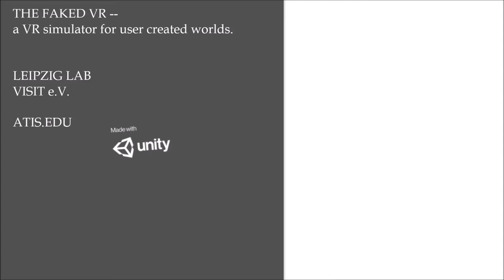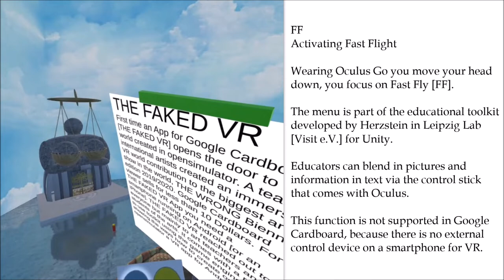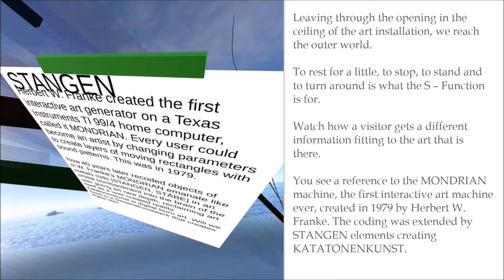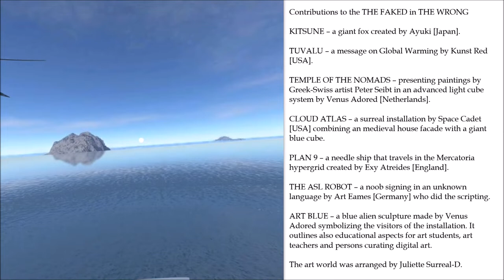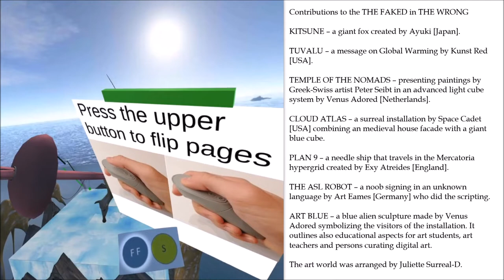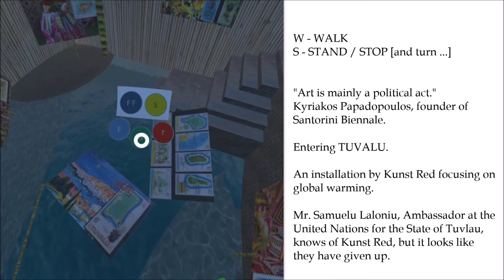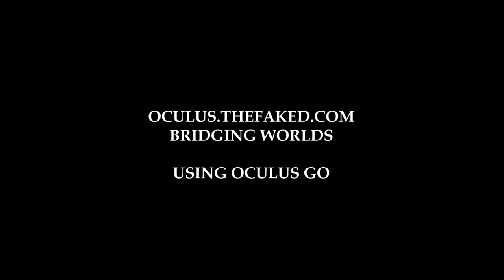SECOND LIFE GOES OCULUS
The art installation THE FAKED, presented in THE WRONG 2019/2020 has been exported to OCULUS GO. The installation THE FAKED was created in Opensimulator and exported to Google Cardboard in November 2019. Watch the presentation at the OSCC19. NOW SECOND LIFE  HAS BEEN USED to bridge to OCULUS GO. The tools are presented at the VWBPE Conference 2020 in SL.